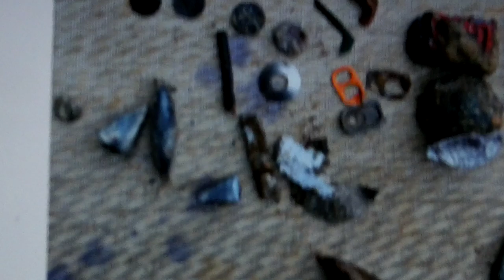Just messing around today - spin tomorrow maybe.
standing by

Stavrscoop
go pro hero silver 2019 camera